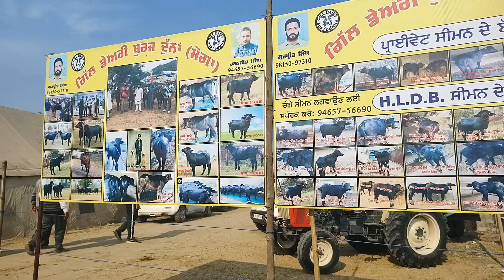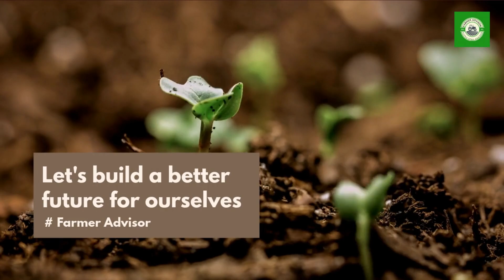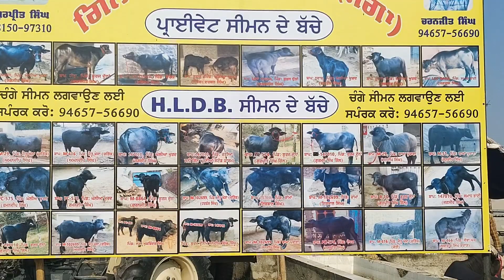HLDB Top Murrah Semen / सरकारी बुल का सीमेन फेमस बुल सीमेन से ज्यादा बेहतर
farmeradvisor Farmer Advisor Youtube Channel में आपका स्वागत है।

आज  हम आपको मिलवाएंगे एक ऐसे पशुपालक से जो अपनी मुर्राह भेंसो को सिर्फ HLDB के सीमेन से गबन करवाते है।  आज उनके पास टॉप क्वालिटी मुर्राह पशुधन है और उसका  कारन  HLDB के  सीमेन को मानते है और इतने साल  गए  सिर्फ और  सिर्फ HLDB का सीमेन का प्रयोग कर रहे आपने मुर्राह पशुधन पर।
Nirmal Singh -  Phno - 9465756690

Murrah Buffalo Farm , Murrah Dairy Farm , Buffalo Dairy Farm

Gear Used
1. I Phone 12
2. DJI OM 4 SE
3. HP laptop
4. Boya Mic

Milk Feeding Bottle for Calf
Cattle Feed